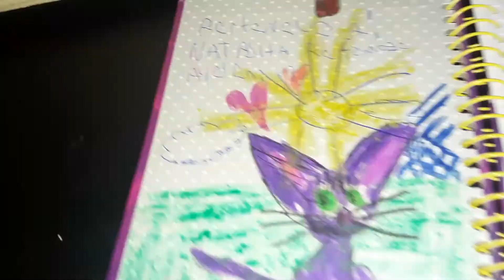Mis dibujos en mi diario intimo 💖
Subido en el:Lunes 22 de Junio de 2020.
Hecho por:Natasha Ayelén Retamozo.👧🏻😸.
Saludos!!!👋🏻👋🏻👋🏻👋🏻👋🏻